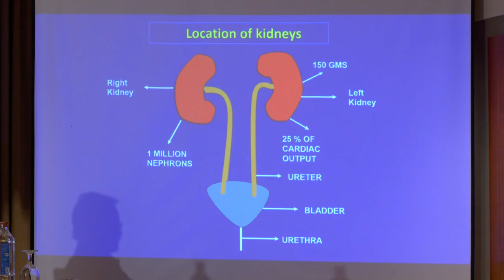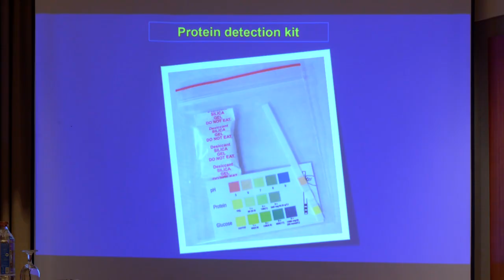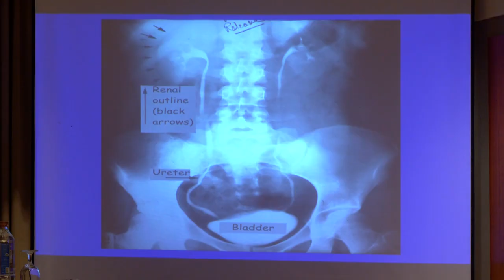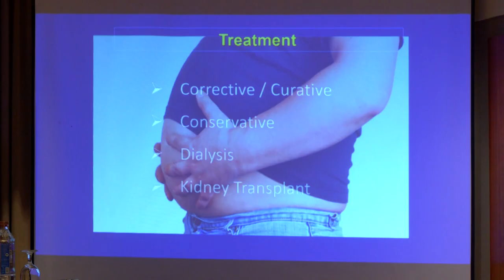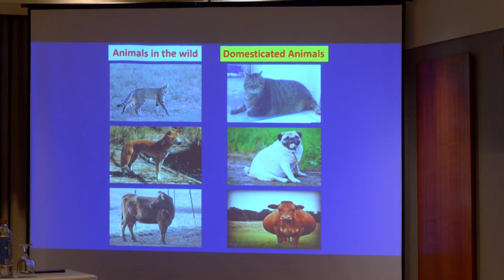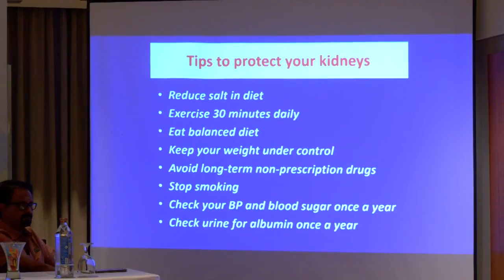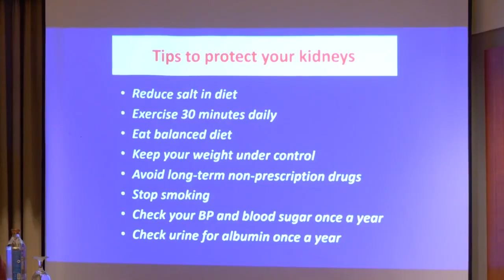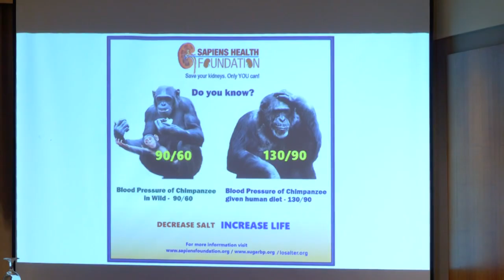Sapiens Health Foundation WKD 25 - Dr. Rajan Ravichandran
Sapiens Health foundation celebrated the World Kidney Day 2025 at Chennai on Tuesday, 11th March. The foundation has entered its 27th year of existence and has been active in preventing kidney disease and educating the public about the same. Prof. Krishnakumar, Institute Professor at IIT Madras spoke on the relevance of Artificial Intelligence and Kidney Disease. Mr. Ramkumar Shankar, Managing Director of Chemplast Sanmar Limited and President of MCCI, presided over the function and praised the efforts of the Foundation. Actor S. Siddharth released the salt reduction guide and complimented Dr Rajan Ravichandran for serving the needy. Dr. Rajan Ravichandran elaborated on prevention of kidney disease and the importance of recognizing high blood pressure and protein leak in urine as markers of kidney disease. He also emphasized the need to reduce the salt intake to the WHO’s guideline of 5 grams per day to prevent heart attacks, strokes and kidney failure. A video of the foundations milestones was shown during the function. Maadhu Balaji made the function lively with his humorous talk. Mr. Sundar Ramachandran, Trustee , Sapiens Health foundation conducted the program and shared the notable contribution of Dr. Rajan Ravichandran in taking forward the foundations objectives. He highlighted the pioneering work of Dr Rajan Ravichandran in the campaign for reduction of salt in diet since 2010 much before this became a major health awareness issue.